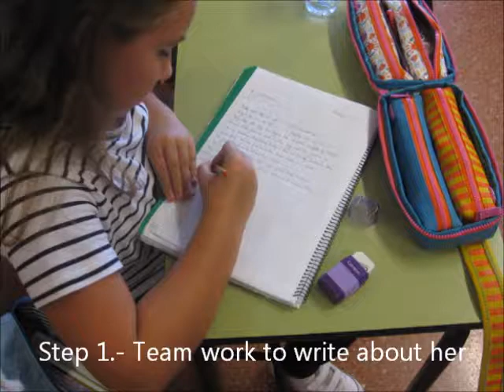What do we know about Katy?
the last two lesson we were working in groups to write what we knew about Katy after asking her the questions we had prepared before she came to school. then we went through all this information to make it correct and finally we told our classmates some personal information; information about her family and information about her tastes and favourite things.